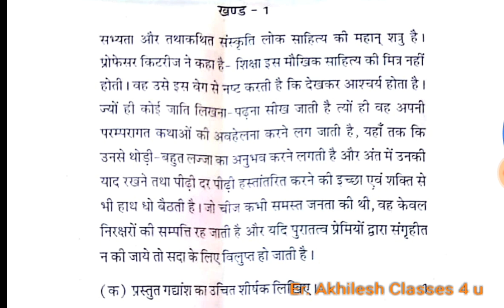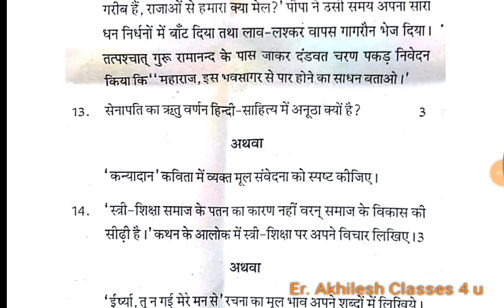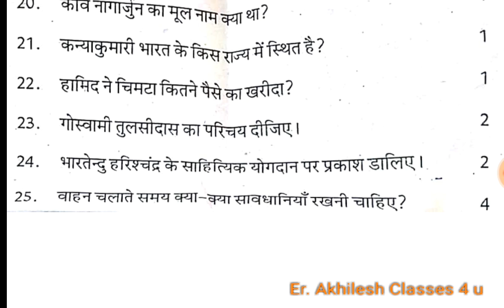Class 10 HINDI Paper RBSE 2018 || Class 10 Half Yearly Paper HINDI 2018